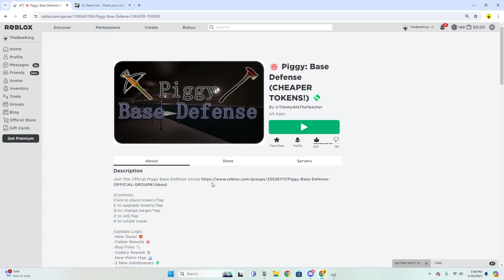New Badgey tower! (Piggy Base Defense)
Yipee